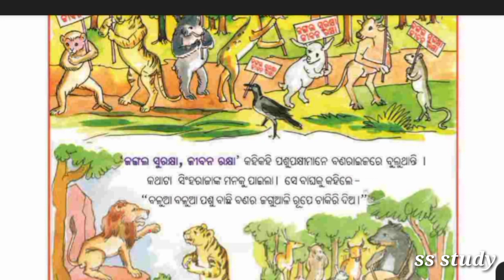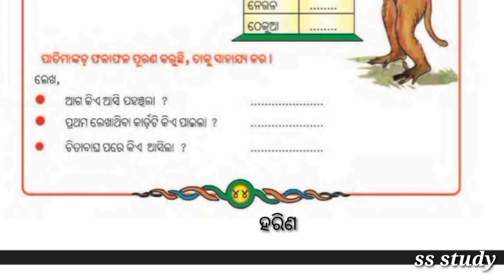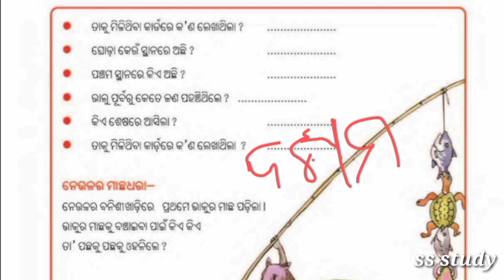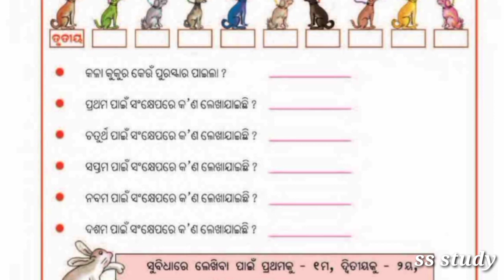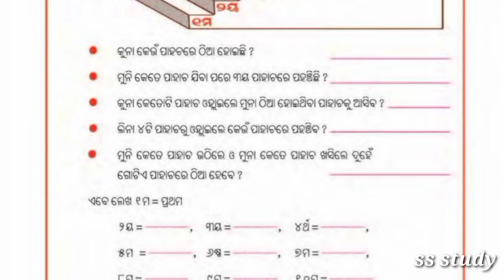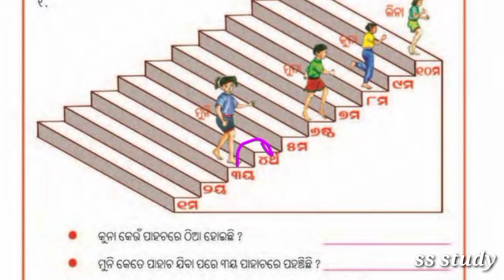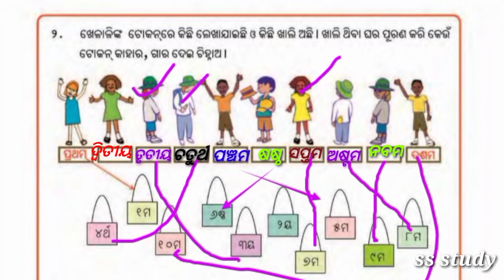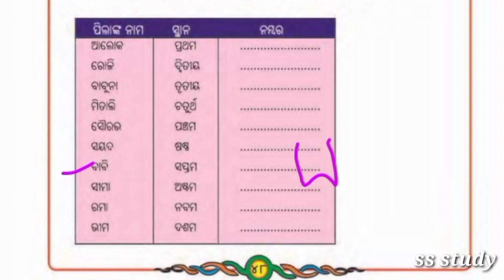କାହାସ୍ଥାନକେଉଁଠିଜାଣିବା | class2 chapter6 kahastanakeuthijaniba | math odiamedium | questionanswer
@ssstudy5521 educational generalknowledge generalknowledge class2 mathematics kaha stana keuthi janiba